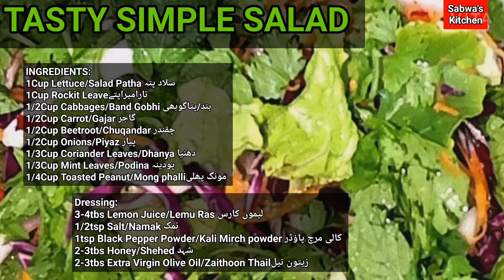EASY TASTY SALAD by SABWA's KITCHEN RECIPES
Easy Tasty Simple Salad Recipe by SABWA's KITCHEN RECIPES...
How to make easy simple tasty salad with dressing???
Asaan mazedar Salad aur salad dressing banany ka tarika...
آسان اور بہت ہی مزیدار سلاد ڈریسنگ کےساتھ بنانے کا طریقہ۔۔۔